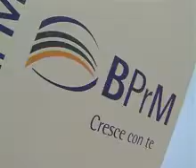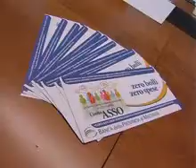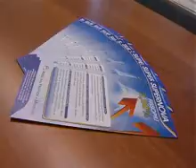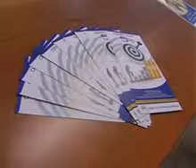diario 5° ANNIVERSARIO BANCA PROVINCIA DI MACERATA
Diario Maceratese 310. La Banca della Provincia di Macerata compie 5 anni e promuove iniziative dedicate al mondo dei Giovani.